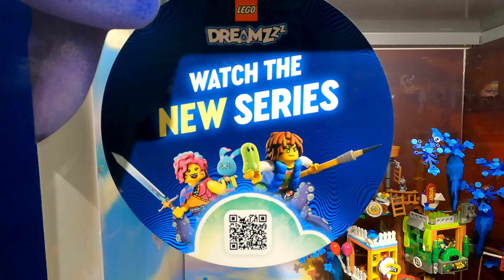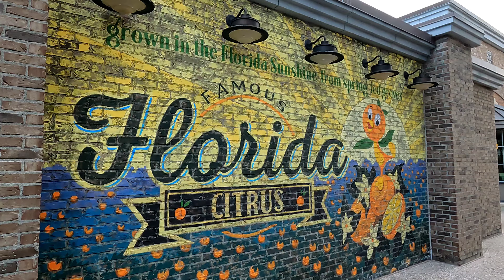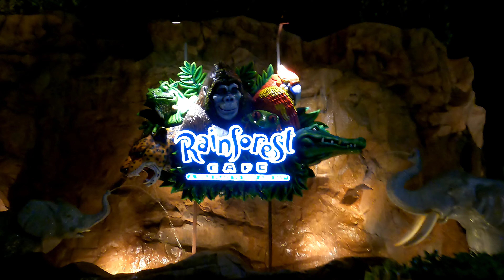Descubriendo Disney Springs #2024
Disney Springs es un centro comercial a cielo abierto, conformado por tiendas, restaurantes y sitios de entretenimiento, ubicado en Walt DISNEY World Resort, Bay Lake, cerca de la ciudad de Orlando, Florida.
Te Invito a caminar y DESCUBRIR este lugar tan Popular de la Florida!!
Disney Springs is an open-air shopping center, made up of shops, restaurants and entertainment venues, located in Walt DISNEY World Resort, Bay Lake, near the city of Orlando, Florida.
I invite you to walk and DISCOVER this very popular place in Florida!!